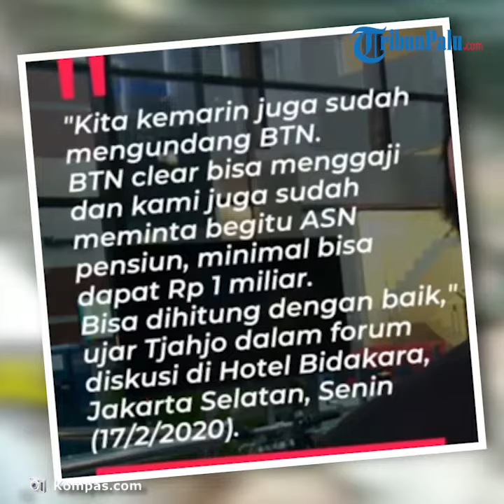Tunjangan Pensiun ASN Rp1 Miliar? Ini Klarifikasi Menpan RB Tjahjo Kumolo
TRIBUN-VIDEO.COM, JAKARTA - Menteri Pendayagunaan Aparatur Negara dan Reformasi Birokasi (Menpan RB) Tjahjo Kumolo mengklarifikasi pemberitaan mengenai wacana pemberian Rp 1 miliar kepada Aparatur Sipil Negara ( ASN) yang pensiun.

"Salah kutip," ujar Tjahjo dalam keterangan tertulis yang diterima Kompas.com, Selasa (18/2/2020).

Tjahjo juga menyangkal bahwa dirinya pernah mengusulkan ke Menteri Keuangan Ibu Sri Mulyani agar ASN dapat dana pensiun Rp 1 miliar.

Mantan Menteri Dalam Negeri (Mendagri) era Kabinet Indonesia Kerja itu menjelaskan perihal informasi itu beredar.

Awalnya, terjadi diskusi bersama Ketua Umum Pegawai Republik Indonesia Zudan Arif Fakrulloh dan PT Taspen (Persero) membahas pengelolaan dana tabungan ASN.

Diskusi tersebut, kata Tjahjo, hanya membicarakan usulan tentang ASN dapat dana pensiun Rp 1 miliar.

Namun, itu hanya membicarakan pengelolaan iuran bulanan ASN yang dikelola PT Taspen, mulai dari awal jadi ASN hingga akhir masa kerjanya.

Dengan begitu, Tjahjo berharap iuran tabungan ASN itu dapat dikelola dengan baik oleh PT Taspen.

Sehingga, nantinya ASN bisa mendapatkan hasil tabungannya di Taspen dengan jumlah siginifikan dengan harapan bisa menembus Rp1 M.

Jumlah itu didapatkan PNS hasil dari iuran tabungan yang saat inu baru mencapai puluhan juta.

Tjahjo menyatakan, saat ini pengelolaan manajemen keuangan PT Taspen dalam kondisi sehat.

Sehingga, pembicaraan diskusi dengan PT Taspen tidak digelar bersama Sri Mulyani.